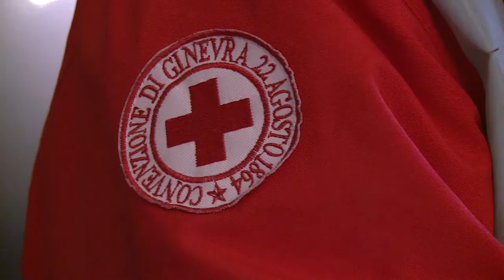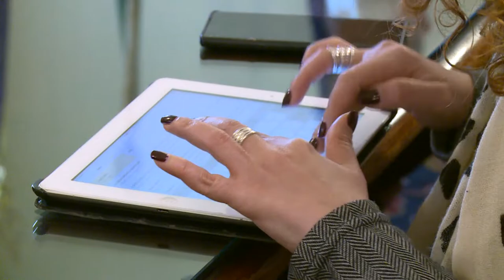Firmato atto pubblico fra Comune di Pescara e Croce Rossa Italiana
Firmato questa mattina l’atto pubblico fra il Comune di Pescara e la Croce Rossa Italiana. All’ente comunale va l’area adiacente il Museo del Mare che la Cri cede in cambio di uno spazio nel sottopasso ferroviario della stazione di Portanuova dove sorgerà la nuova sede